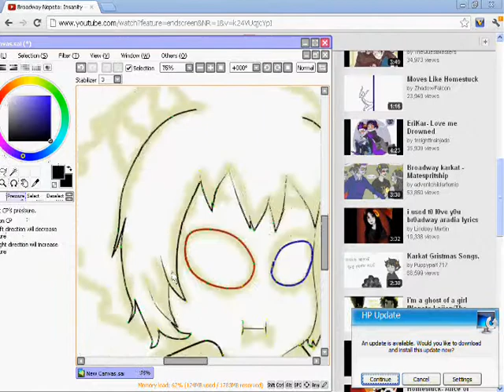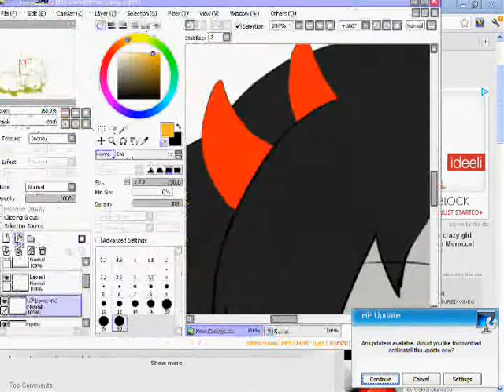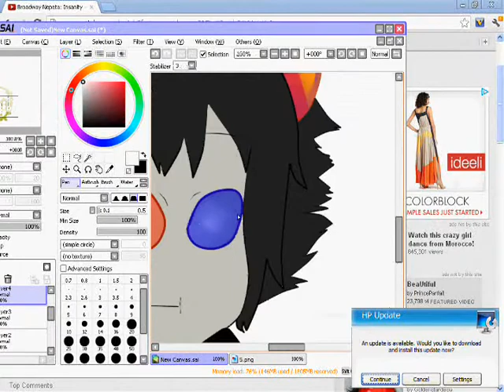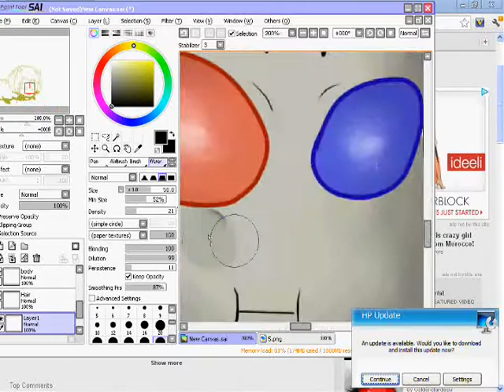[HS] Grub Sollux Speedpaint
Just an adorable Wriggler